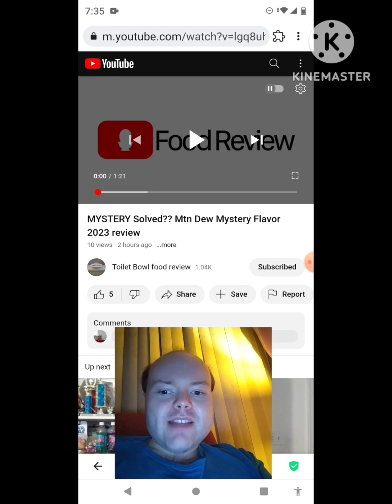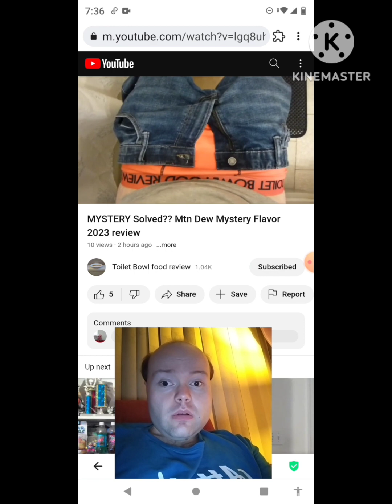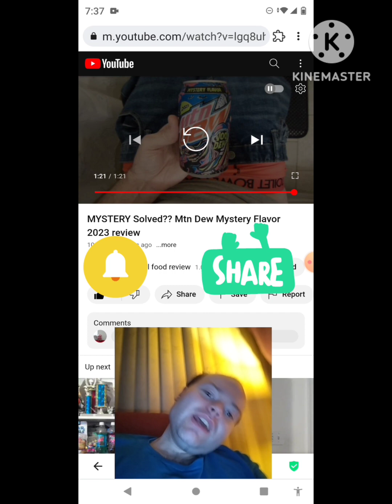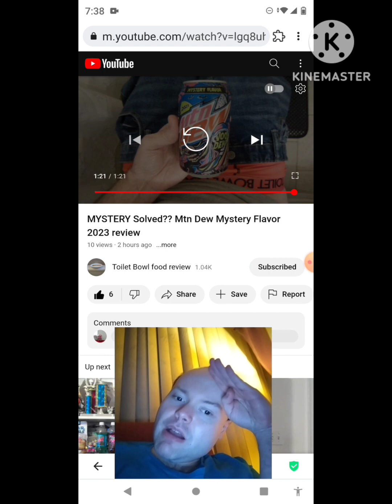Reaction to MYSTERY Solved?? Mtn Dew Mystery Flavor 2023 review